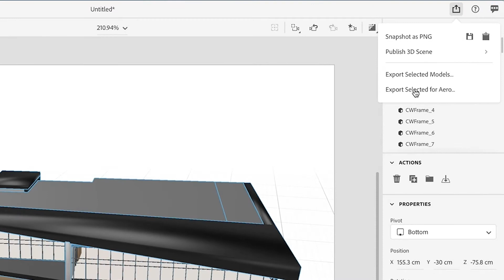Supercharge your architecture workflows with AR and PDF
Use Adobe Aero to create an augmented reality version of your building - especially for interim models and prototypes. Use Document Cloud (pdf) to embed AR content so clients and executives can view the work, sign off and give feedback. This will allow you to iterate creative faster, come up with more ideas, give you more freedom to experiment and result in cost savings through an effective and efficient workflow.